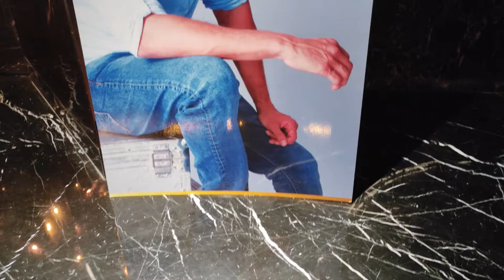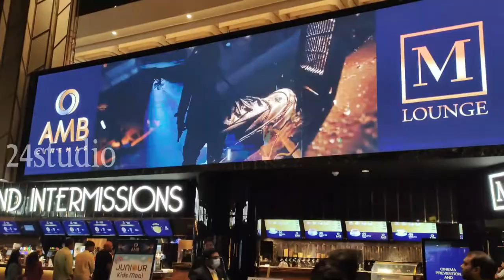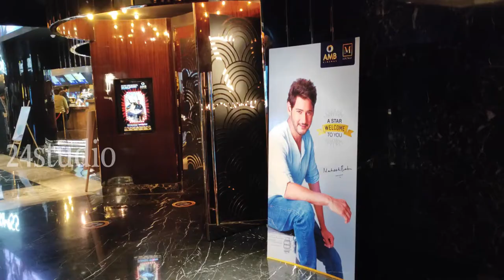India"s Number One Classic Theatres AMB Cinemas | Mahesh Babu | Gachibowli | 24 Studio official